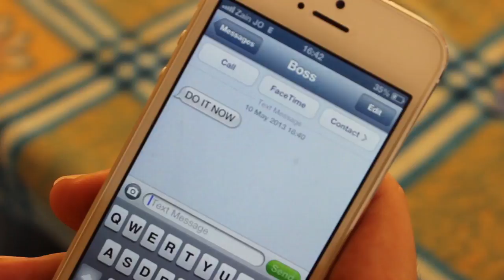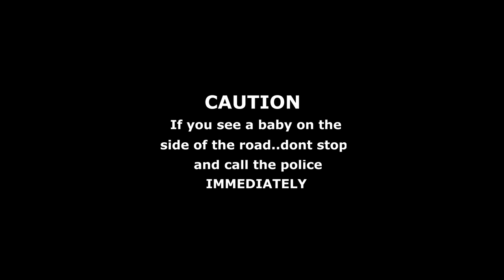Kidnap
Short Silent Film - Kidnap -

Director : Dana Zoqash

Film making course ..